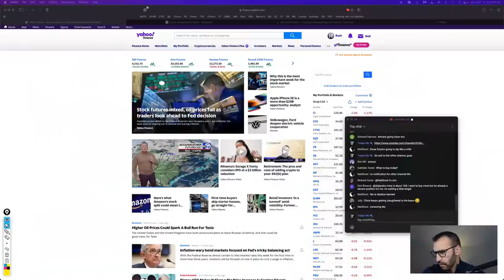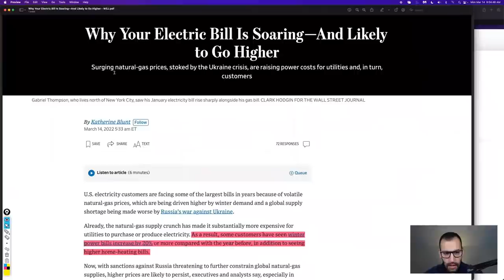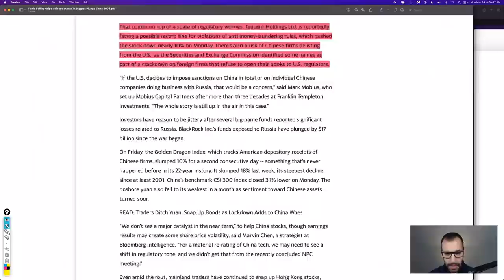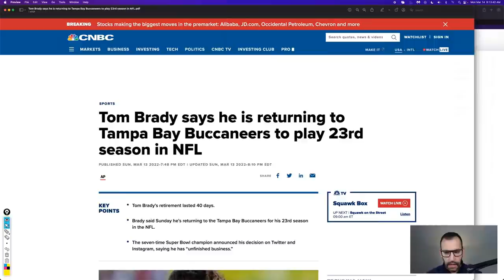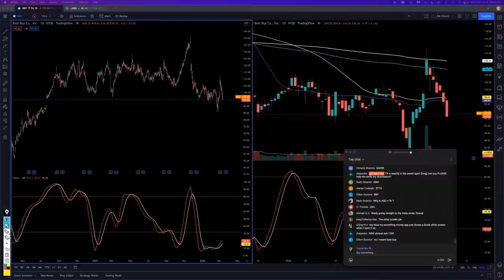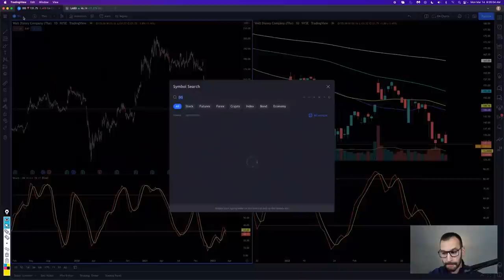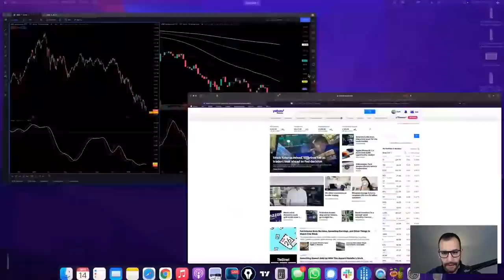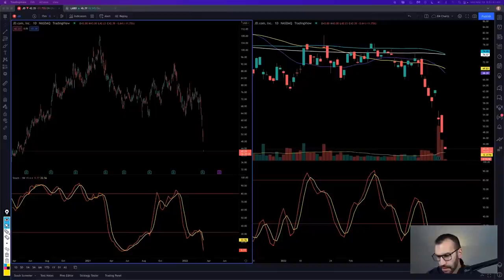MOrning Bell - LIVE Stock Trading & Stock News | Mach 14, 2022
Join Trader MO LIVE at 9 am EST before the Morning Bell for your Stock News and Stock Trading Tips!

To watch the full 8 Pillars in action, check out the following video as Paul gives a detailed explanation on each of the 8 Pillars Everything Money is known

or

Richer, Wiser, Happier - William Green
The Intelligent Investor - Benjamin Graham
One Up On Wall Street - Peter Lynch
Beating The Street - Peter Lynch
The Complete TurtleTrader: Michael Covel